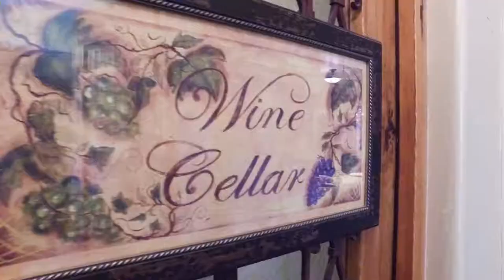9728 Clos du Lac Loomis CA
Sacramento Aerial Drone Real Estate Photography and VIdeography.

Live the dream in this exquisite home in the picturesque gated community of Clos du Lac. Downstairs master suite w/ sauna & cozy fireplace opens to a spectacular private backyard w/ pool/spa, bocce ball court, entertainer's dream outdoor kitchen w/ Italian imported wood-fired oven, built-in BBQ & lovely areas to dine alfresco. Enjoy a glass of wine in your underground wine cellar.